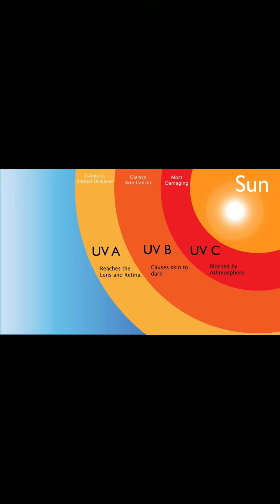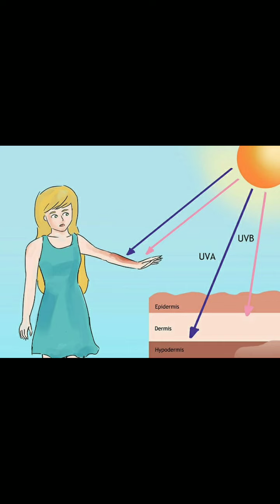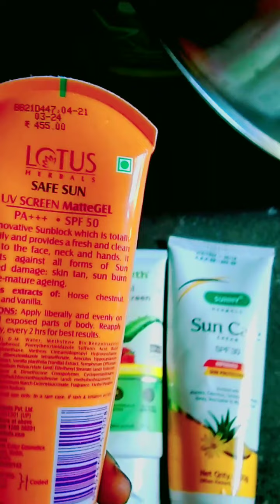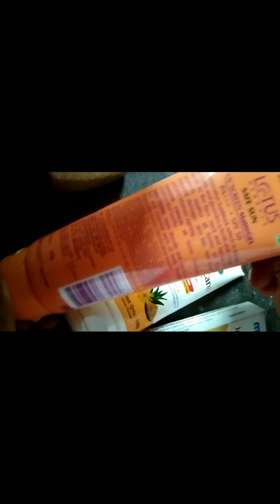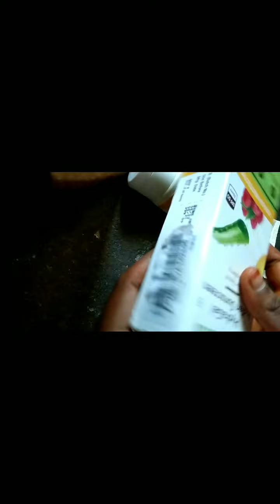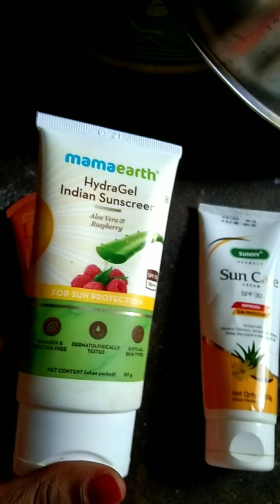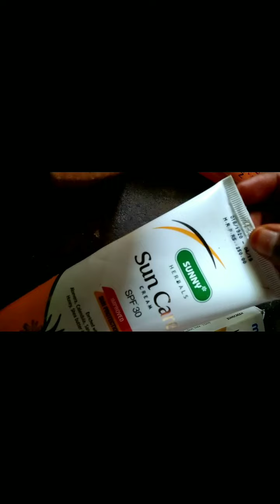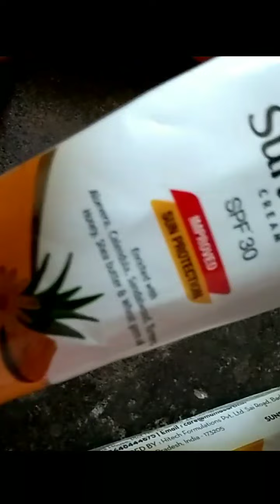Best suncreen ||“Lotus Herbal Gel SPF 50” || Mamaearth HydraGel Indian ||Bakson's Sun Care Cream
Three best sunscreen review ||“Lotus Herbal Safe Sun UV Screen Matte Gel SPF 50” || Mamaearth HydraGel Indian Sunscreen ||Bakson's Sun Care Cream with SPF 30 and Aloevera.

bestsuncreen honesty review#safeena#classicvlog#beautytips#mamaearth#homepthicproductrevies#lotus#bestsuncreenreviews

Hello every one...welcome to my

Watch this video to  know about these suncreen

Lotus herbal safe sun UV screen matte gel ultra smooth matte look oil control
PA+++UVA
Spf 50 uvb
Normal to oily skin
Rs 455
To frnds ye ek gelius formula hai hmari skin par bohot jldi absorb ho jata ap dekhenge jb ap skin par lgao ge iska koi color ny h..ye normal skin k liye perfect suncreen h..frnds..bohot sari aise suncreen hote hain jb hum skin par cream lgate hai  to jda white ho jate h ..ya fir kuch der me wo ajeeb  skin par weight ajati hai...to acha ny lgta...to us type ka ye bilkul ny hai bht hi lightweight hai gel like formulation hai ..it helps protect our skin  from  premature ageing,pigmentation,discolouration and redness..ye suncreen me jo   matte gel texture hai hmari face par beautiful matte finish look deta hai...